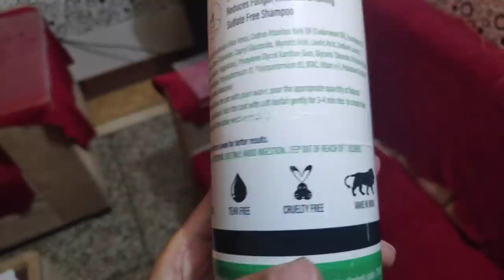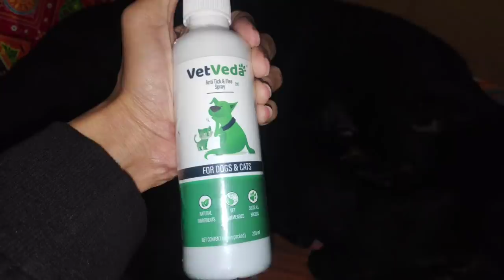Cheeni Mausi Puppy Chor🐾 Dog Can talk part 83 || Husky Vs Rottweiler Puppies || Review reloaded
Roxy ke Puppies

Product links 🤗🐾

Shampoo + conditioner

Anti Tick Shampoo

Anti Tick and Fleas Spray

1. Instagram 👇🏻😍👇🏻👇🏻👇🏻😍

2. DISCORD👇🏻 Aajao 😀😁 (Pubg )

3. Telegram ☎ For any questions

4. My 2nd Gaming Channel 😍😍

5. Website ( Review reloaded)

1.Best Budget Dog🐶 Food

2. Best Multivitamin for Dogs🐕

3. Best supplement for hair fall problems🐩

4. Best calcium for Dogs🦍

5. Dog biscuit for training🐈

6.Best dog shampoo for shiny coat

7. Puppy Cerelac 🍚

8. Dog Toys

9. Dog Bed😴

1.Noise Earbuds

2.Ipad Mini 5